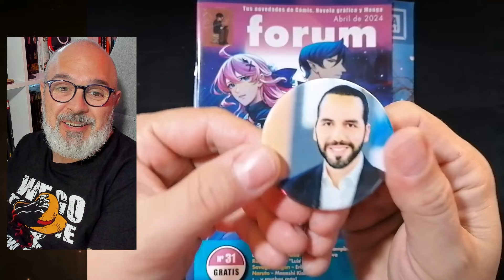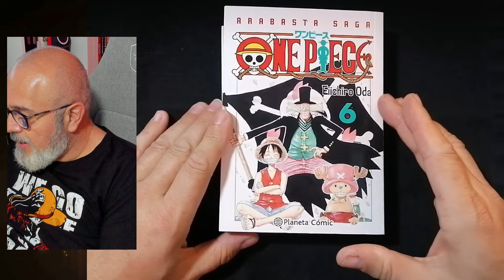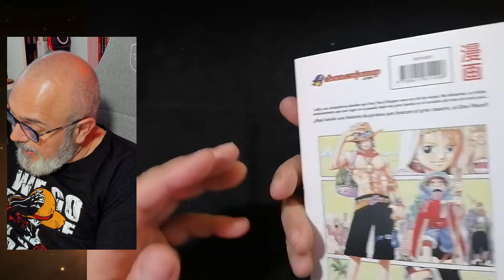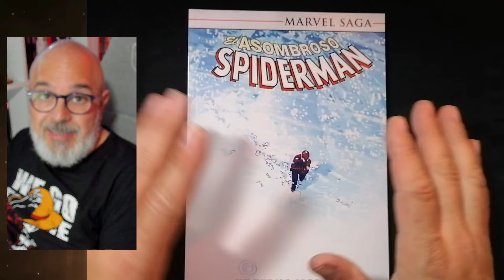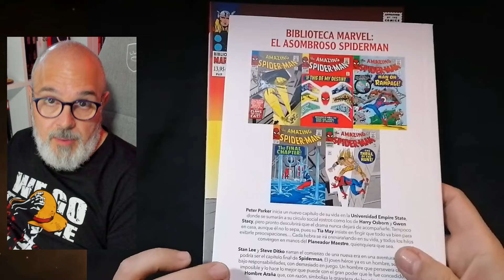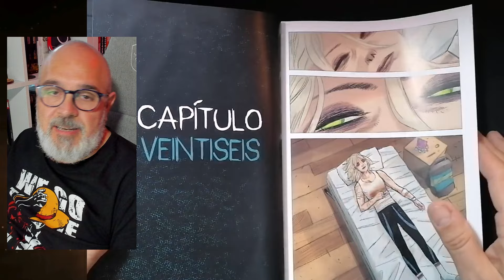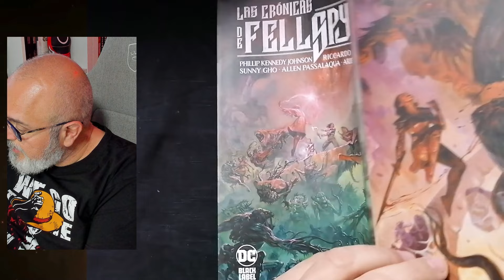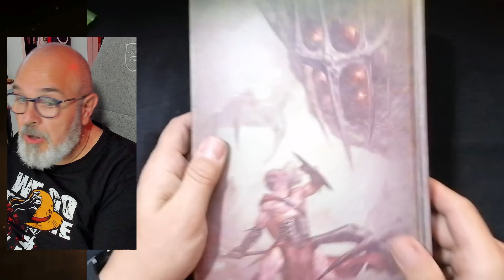Fellspyre nos espera mientras hacemos otras cosas | Unboxing extreme!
Hazte miembro del canal, ¡Por CROM!

Alimentando mi biblioteca con primeras calidades siempre.